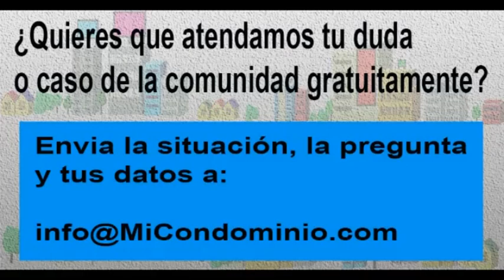¿Cuál es la ley vigente para los condominios de propiedad horizontal en Venezuela?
Pregunta remitida por Rosa Montero, atendida el jueves 8 de julio de 2021.

Radio Comunidad.com